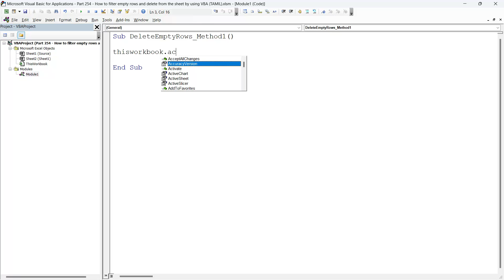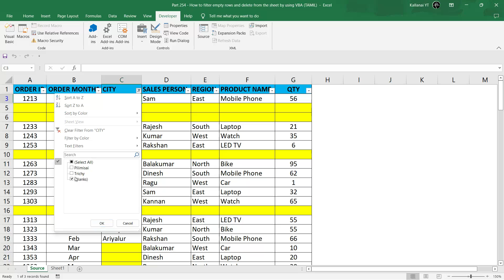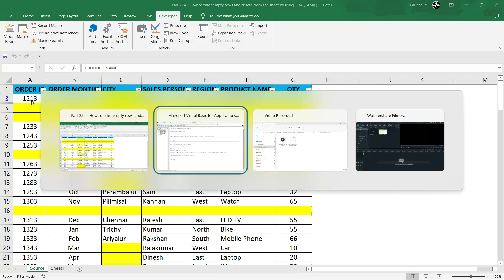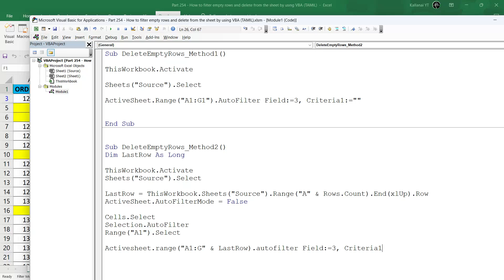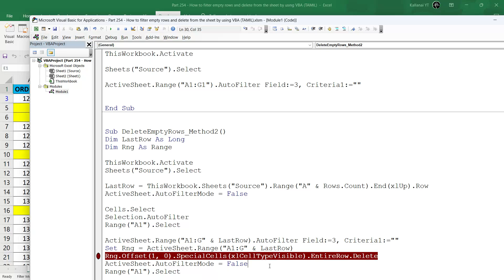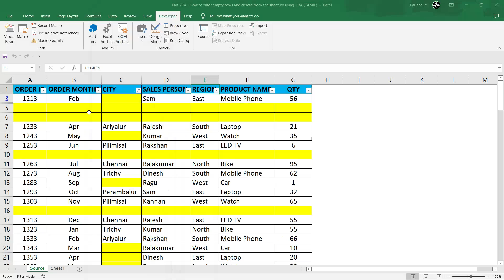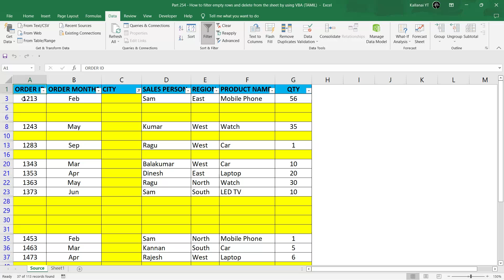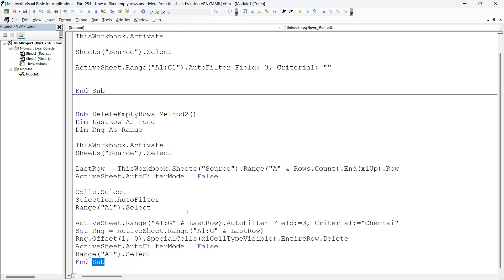Part 254 - Filter all blanks & delete entire rows by using VBA | Remove all empty rows | Kallanai YT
In this video I am explaining about how to filter only blank values and remove entire rows from the excel by using VBA macro.